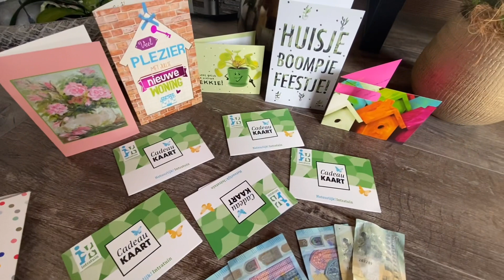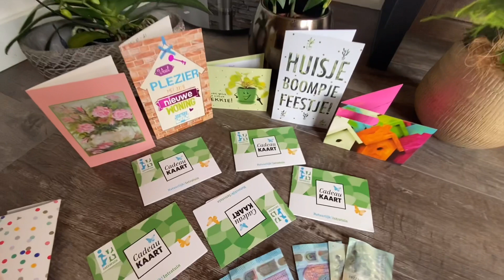HEBOH ‼️ BEGINILAH KALAU IBU-IBU SUDAH PADA KUMPUL // HOUSEWARMING.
Hallo guys,di vlog kali ini aku lagi mengadakan acara makan2 houswarming di rumah aku. Senang rasanya kalau bisa berkumpul dengan teman- teman sesama dari Indonesia. Selalu rame dan heboh !

Terima kasih buat kalian yg sudah menonton video ini sampai akhir.

Terima kasih.